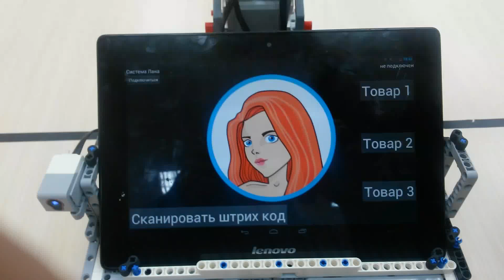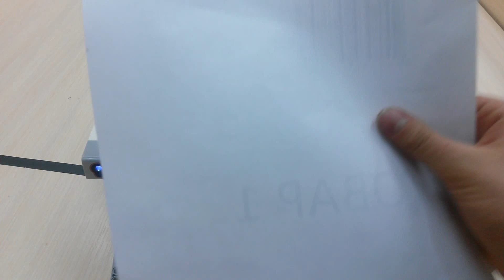Выполнение сервисного задания команда Virtus.Pro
Использование планшета Android для управления роботом.
Поддерживается сканирование штрих кодов EAN 13 и выбор товара из списка.